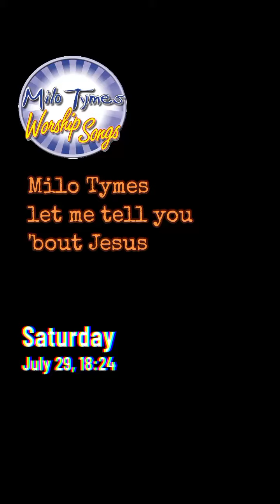Milo Tymes - Let me tell you 'bout Jesus